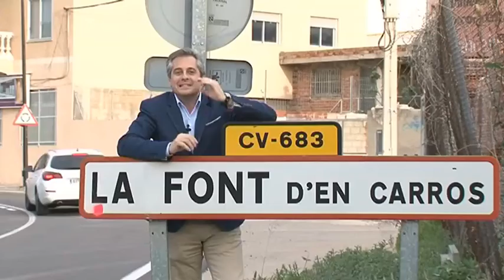I TU QUÈ SAPS?